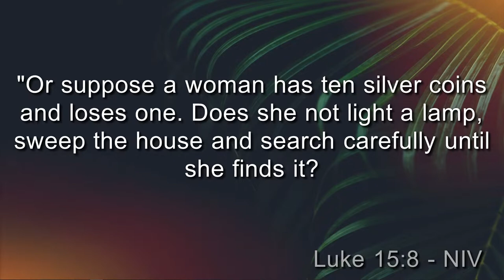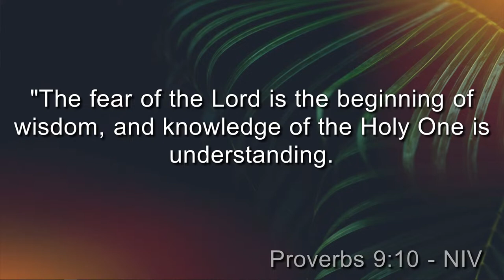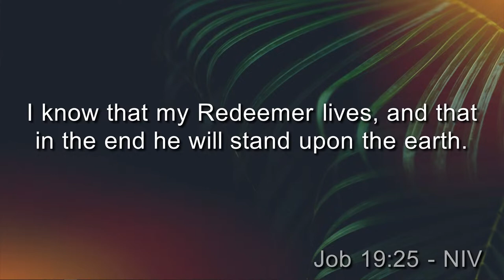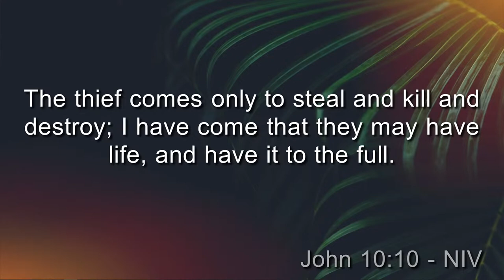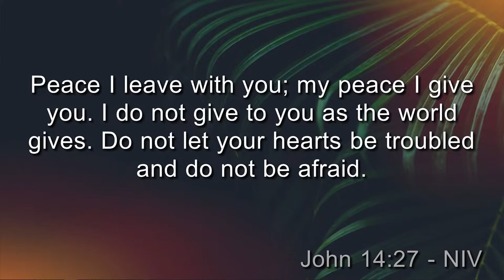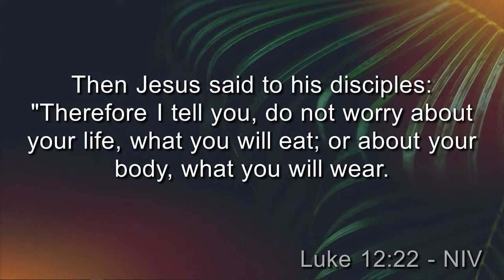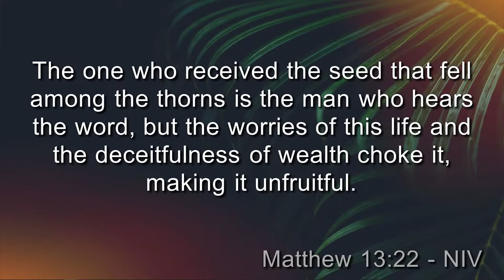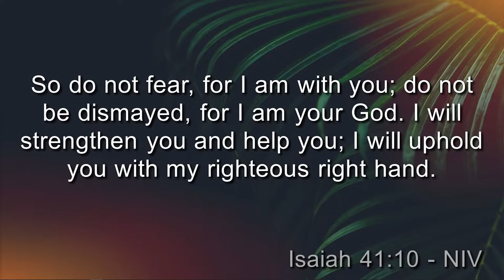The Way, Truth, & Life Grants NM Live Stream